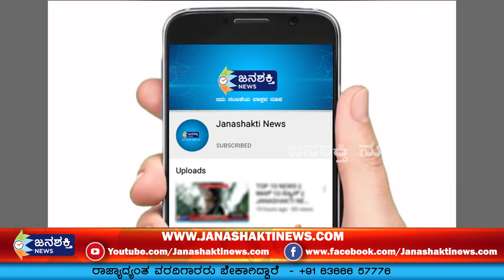TOP 10 NEWS || ಟಾಪ್ 10 ನ್ಯೂಸ್ || JANASHAKTI NEWS || "18-09- 2020 " 12.00 PM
JanashaktiNews TOP 10 NEWS || ಟಾಪ್ 10 ನ್ಯೂಸ್ || JANASHAKTI NEWS || "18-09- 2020 " 12.00 PM